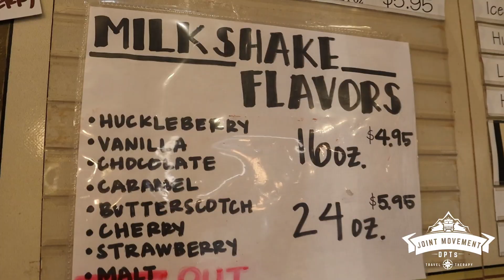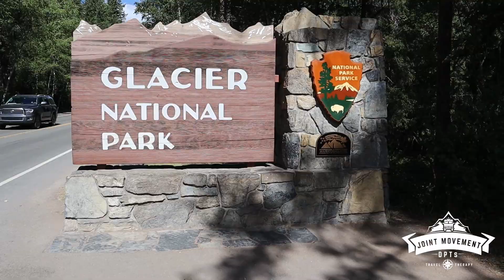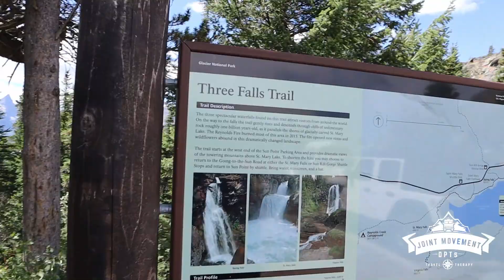TRAVEL THERAPY MEET-UP IN GLACIER NATIONAL PARK: St. Mary's Lake, Sun Point, Virginia Falls | S1:E28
In today's video, we meet up with fellow Travel Therapists to explore the beautiful Glacier National Park! We met at Sun Point on St. Mary's lake and hiked the amazing Three Falls trail to the breathtaking Virginia Falls. We're excited to bring you along in this adventure!

Join us!

Intro Music by two:eighteen To hear more from this artist, check him out on Instagram @_twoeighteen and find his music on Spotify and Apple Music!

PRODUCTS USED IN OUR VIDEO
S
○ 🚽 Bathroom
○Sink Drain
○Sink Faucet
○Shower Faucet
○Shower Faucet Extension Tube
○ ⏳Extend-A-Stay
○Camco Propane Extend-A-Stay
○Camco Propane Brass T
○ 20 lb Propane Tank
○ 30 lb Propane Tank
○ Teflon Tape for Gas Lines
○ Adjustable Wrench Set
○ Milk Crate (to hold tank in)
○🍽 Kitchen
○Kitchen Sink Facet
○Backsplash Panels
○Paper Towel Holder
○Kitchen Cart
○🛋Living Room
○Collapsible Storage Bin
○Pillow Covers
○Lumbar Pillow

○💡Lights
○Single Dome Lights (we chose the frosted covers)
○Double Dome Lights (frosted covers)

○🛠Ryobi Tools
○Ryobi 4 Tool Super Combo Kit

○🛶Inflatable Kayak
○🛶Kayak We Wish We Bought

CAMERA GEAR
○ Rode VideoMicro Compact On-Camera Microphone